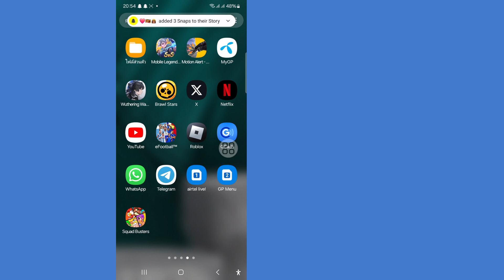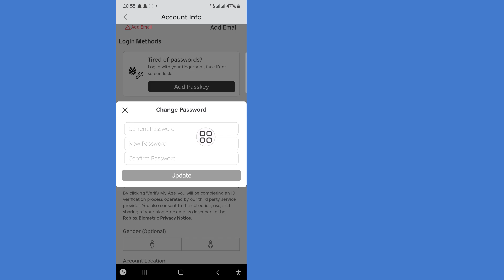วิธีดูรหัสผ่านของคุณใน Roblox 2024 | ดูรหัสผ่านการเข้าสู่ระบบ Roblox หากคุณลืม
ฉันจะแสดงวิธีดูรหัสผ่านของคุณใน Roblox 2024 ดูวิดีโอนี้และเรียนรู้วิธีดูรหัสผ่านของคุณใน Roblox 2024

วิธีดูรหัสผ่านของคุณใน Roblox 2024

❤️โปรดแชร์กับเพื่อนของคุณ หากคุณชอบและพบว่าวิดีโอนี้มีประโยชน์

🤷‍♂️ คำถามที่เกี่ยวข้องอื่นๆ:

วิธีดูรหัสผ่าน Roblox ของคุณ

ฉันจะตรวจสอบรหัสผ่าน Roblox ของฉันได้อย่างไร ฉันจะใช้รหัสผ่านอะไรสำหรับ Roblox ได้บ้าง

ฉันจะเปลี่ยนรหัสผ่าน Roblox ได้อย่างไร

ฉันจะเปลี่ยนรหัสผ่านได้อย่างไร  วิธีดูรหัสผ่านของคุณใน Roblox